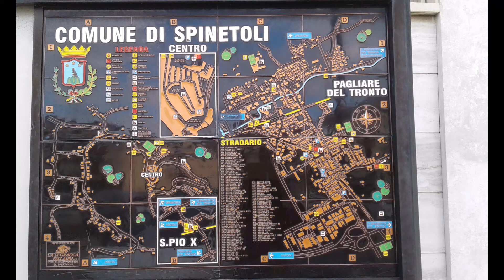Spinetoli - Ascoli Piceno - Marche - Italy